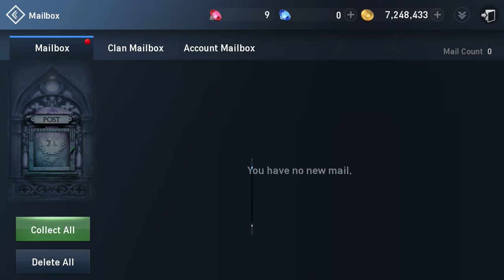Solo leveling: Lineage 2 revolution Android/ios ep8 (main story, The Guillotine of Death)